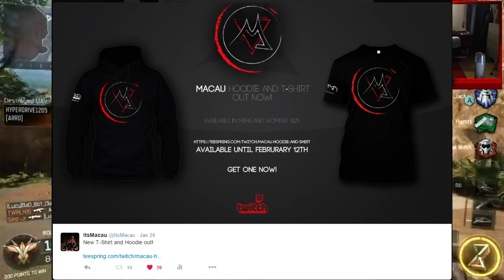NEW MACAU HOODIE